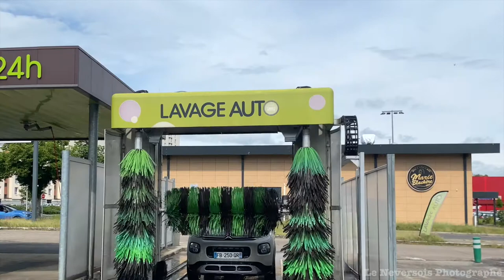Le long des rives de la Loire : une promenade paisible au cœur du quartier des Bords de Loire Nevers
Le quartier des Bords de Loire à Nevers est riche en histoire et en patrimoine. Entouré par la rivière Loire, le parc Mendes-France et le canal de dérivation de la Nièvre, ce quartier offre une vue imprenable sur la ville tout en préservant un cadre de vie paisible et verdoyant.

L'ancienne usine Kuhlman, située à l'emplacement actuel du parc Mendes-France, a été démolie pour laisser place à un espace vert accueillant pour les habitants. Ce parc offre une aire de fitness, un espace pour les promenades et les jeux, ainsi que des fêtes annuelles. Un buste en pierre en l'honneur de Pierre Mendès France est également présent dans le parc.

Le canal de dérivation de la Nièvre, creusé en 1863 pour protéger le centre-ville des inondations, borde aujourd'hui le parc et les habitations des Bords de Loire. Ce canal, associé aux digues construites pour prévenir les débordements de la Loire, offre une vue imprenable sur la ville. La zone de verdure entre la Loire et les digues est appelée "île Saint Charles".

Les immeubles du quartier des Bords de Loire sont construits sur des pilotis pour éviter tout risque d'inondation, tout en offrant une vue sur la Loire. Les pilotis sont cachés par des murs pour un cadre de vie agréable. Avec 870 appartements construits, les habitants peuvent profiter d'un niveau d'habitation supérieur d'un mètre par rapport au sommet de la digue.

En résumé, le quartier des Bords de Loire à Nevers est un lieu unique, riche en histoire et en patrimoine, qui offre une vie paisible et verdoyante avec une vue imprenable sur la ville.

Les établissements, instances et services publics du quartier des Bords de Loire

Vie publique et démocratie participative

Mairie de proximité: située à 1 rue Louis-Francis
Conseil de quartier
Conseil citoyen
Petite enfance

Espace Magda Gerber - La Maison de la petite enfance et des parentalités: accueille le relais petite enfance, le pôle Ressources familles, la crèche familiale Les Lucioles, la crèche collective Frimousse, la mission handicap, l'atelier des assistantes maternelles et l'accueil de loisirs maternel du centre socio-culturel de la Baratte, situé à 2 bis boulevard Jacques-Duclos
Jardin d'enfants Nougatine: situé à 66 boulevard Bernard-Palissy
Scolarité

Groupe scolaire Pierre-Brossolette (maternelle et élémentaire): situé à 36 rue Bernard Palissy
Collège Les Courlis: situé à 15 boulevard Léon-Blum
Animations, équipements et autres services publics

Marché des Courlis: situé à la place des Grands Courlis, ouvert tous les vendredis matin
Centre social Accords de Loire: situé à 36 rue Bernard-Palissy
Salle des Bords de Loire: situé à 52 rue Bernard-Palissy
Programme de réussite éducative: situé à 3 places Daniel-Chenut.